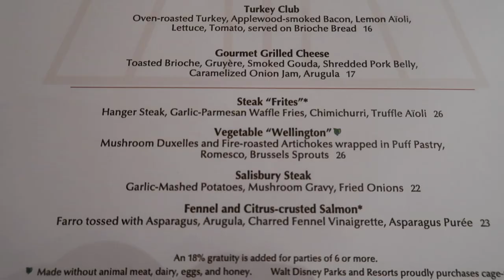Day 9 Summer 2023 l Jersey Fam Adventures